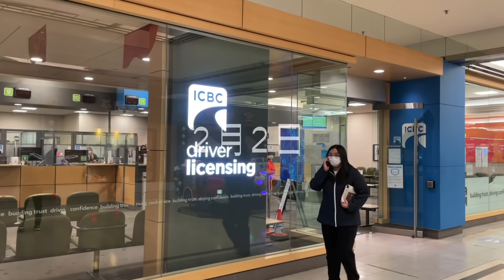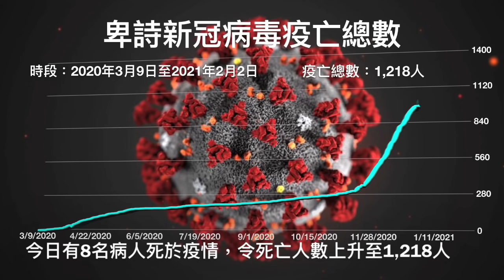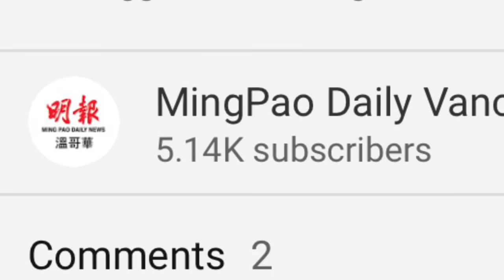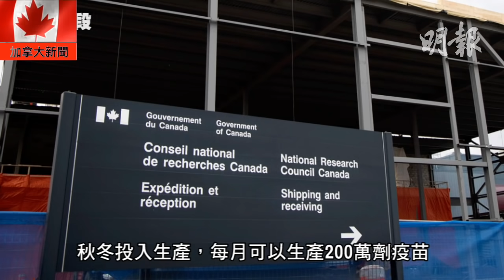明報溫哥華530新聞（2月2日）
1. ICBC退款車主總值6億元的車保回扣 每人平均可獲190元
2. 大溫住房銷售量按年升五成 獨立屋漲價逾一成
3. 卑詩日增429宗確診8疫亡 超過14萬人已接種疫苗
4. 溫市49歲男子被控性侵罪 警方尋求公眾協助
5. 加拿大各地的土撥鼠一致「預測」 今年春季會提早降臨